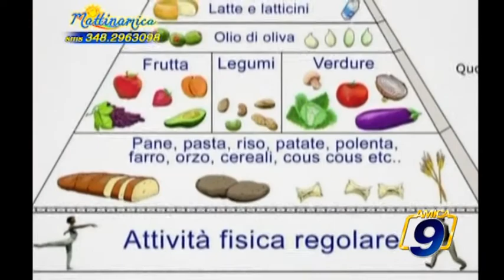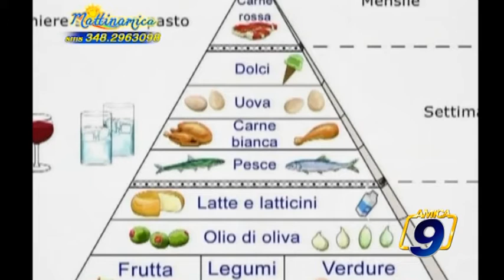MattinAmica | Ospite Total Look, Titti Zagaria (10-02-2012)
MattinAmica | Ospite Total Look, Titti Zagaria (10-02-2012) Guarda le videonews e gli approfondimenti su - il portale d'informazione della città di Barletta